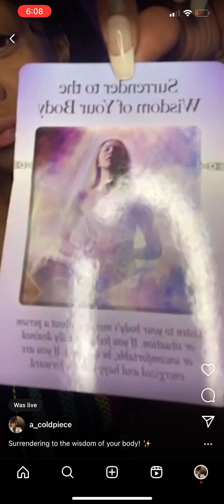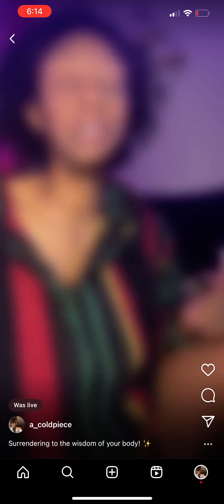✨Surrendering to the wisdom of you body✨